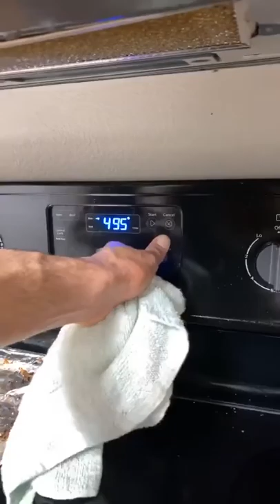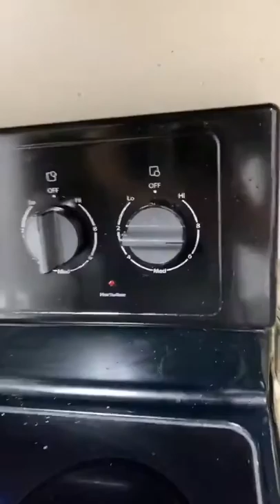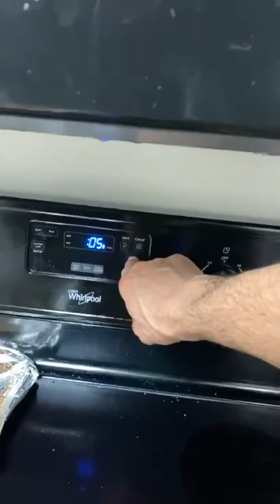Quarantine Cooking Time with Professor Greg Hamilton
@BernardoFariaBJJFanatics  says "I Have NEVER Seen Anyone Breaking Arms Bars Using The Lapel, and It Works Very Well! This was NEW TO ME"

to get the Arm Razor Matrix Lapel Submission System ONLY on @BJJFanatics

Greg Hamilton has released a total of 5 Lapel Submission Masterpiece Instructional DVDs on  @BJJFanatics

Title:  The North South Matrix

For LIVE videos of the Lapel Submersion Matrix System in action please add me on:

Thank you to everybody for your overwhelming support and thank you to the team @BJJ Fanatics  @Bernardo Faria BJJ Fanatics   Michael Zenga, Dan V, Zack B, Ian Z.  You guys are the best… Please SUBSCRIBE to our YouTube channel and follow us on Instagram at GregHamiltonBJJTexas and CarlosMachadoJiuJitsuMidCities On this episode of quarantine cooking time with Professor Greg, we are making Machado Guacamole!!! Special recipe!!!

Please let us know what you think... We will be back stronger than ever...
This Too Shall Pass - Have Faith - Be Strong - Believe - Stay Healthy

🔰✅🔰✅ TRY 1 WEEK FREE! 🔰✅🔰✅

💵 Located Next to Dollar General & Big Lots on Central & Harwood